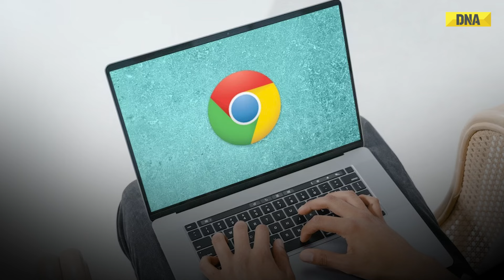Google Chrome Security Warning: Indian Govt Issues 'High' Severity Alert For Chrome Users | CERT-In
Google Chrome Security Warning: Indian Government Issues 'High' Severity Alert For Google Chrome Users | CERT-In

 The Indian Government has issued a ‘High’ severity security warning for Google Chrome users. The Indian Computer Emergency Response Team (CERT-In) flagged multiple vulnerabilities in Google Chrome. As per the alert, the vulnerabilities can allow a remote attacker to cause the application to crash on a targeted system. For the solution, CERT-In urges users to apply appropriate updates as mentioned by the vendor.